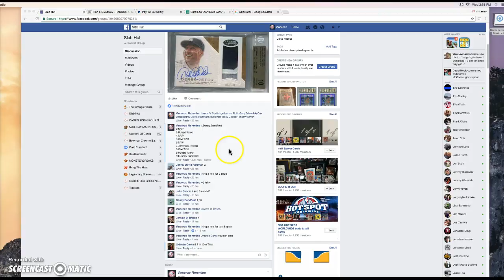jeter main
thanks